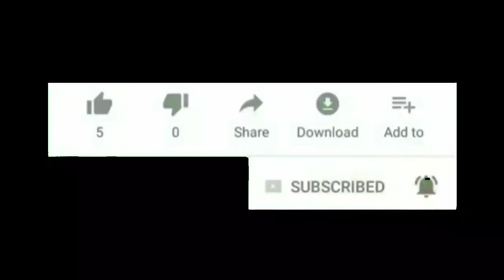CONTESTANT_NO:_042 OJASWI Hinde Desh Ki Nivaasi CHILDREN' PATRIOTIC_SONG COMPETITION-2020